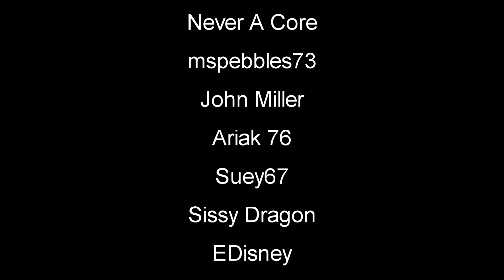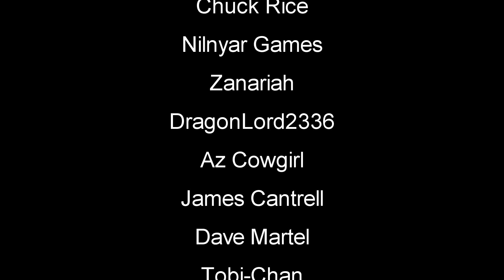So Many Cool Locations Beyond The Tunnel! Surviving Day 43 | Mist Survival | E43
Mist Survival Gameplay Let's Play | Mist Survival is a Single-player, survival stealth sandbox game Players will experience the Apocalypse stimulation in the form of virus pandemic, the players have to deal with it to survive through the difficulties such as finding shelter and food, threats from the environment and climate: wild animals. mistsurvival survivalgame #2024